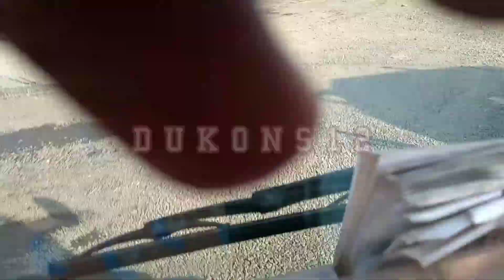Vlog Jalur Penambangan. Extrim.